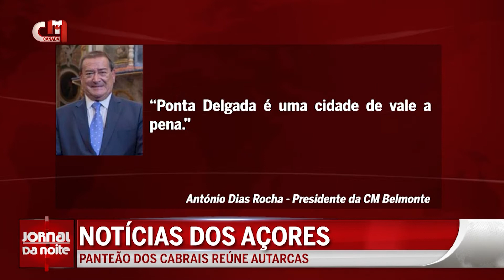Notícias dos Açores - Panteão dos Cabrais reúne autarcas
As comemorações do Dia da Viola da Terra tiveram como palco o Centro Natália Correia, na Fajã De Baixo, em Ponta Delgada, na ilha de São Miguel. Também os presidentes das câmaras de Ponta Delgada e de Belmonte procederam à deposição do Pó Do Panteão Dos Cabrais na vila do distrito de Castelo Branco. No monumento estão os restos mortais de Pedro Álvares Cabral, natural de Belmonte e descobridor do Brasil.